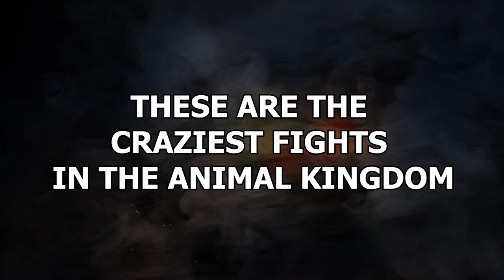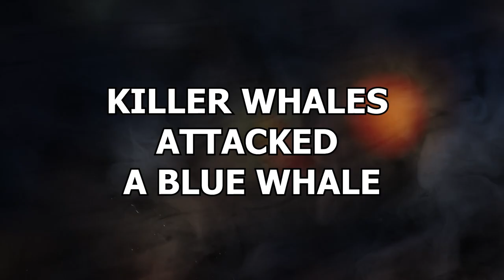15 Craziest Fights In The Animals Kingdom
Throughout history there have been some truly epic battles. Iron Man Vs Thanos, Batman Vs Superman, East Coast rap Vs West Coast rap and Deontay Wilder Vs Tyson Fury. But some of the most INTENSE battles to ever go down are actually not between human rivals, but ANIMAL rivals. These are the craziest fights in the animal kingdom!